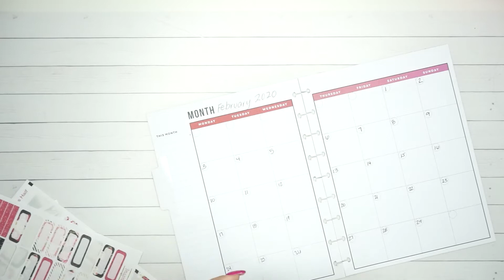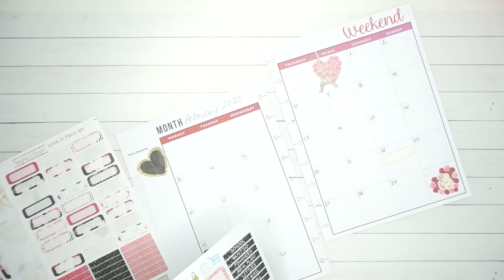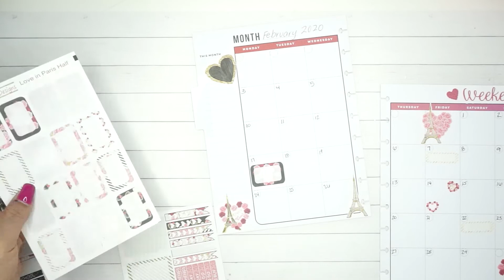PWM | Monthly February 2020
Welcome to Silvia's World Planner!    Here I share my passion and creativity in anything in paper crafting.  In this video I share my February 2020 Monthly spread in my planner.

Dollar Tree Haul November 2019

All items bought by me.